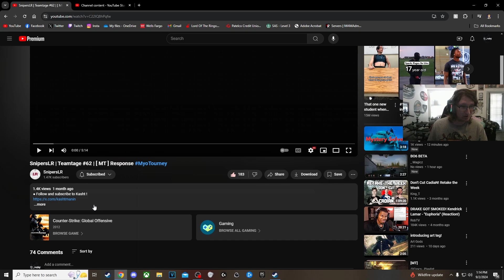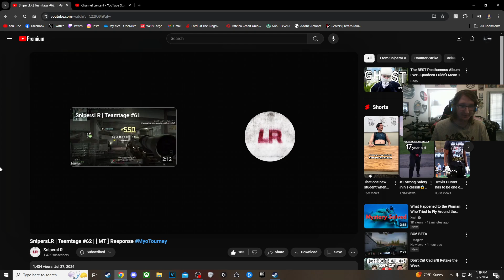SnipersLR | Teamtage #62 | [ MT ] Response MyoTourney Reaction!